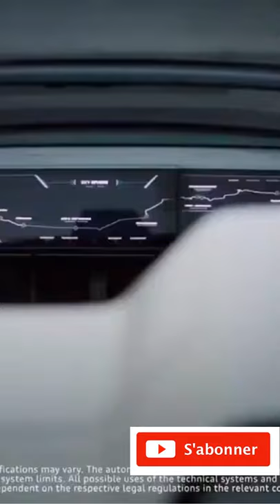Voiture de luxe Audi, la voiture du future 100 % electrique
Dans cette video nous allons vous présenter une voiture de luxe, la Audi skysphere, voiture du future 100 % électrique

Si vous voulez réalisez votre rêve !! nous vous offrons un libre qui va changer votre vie